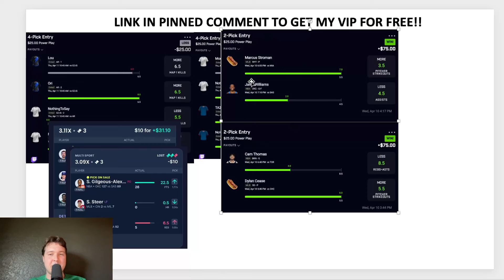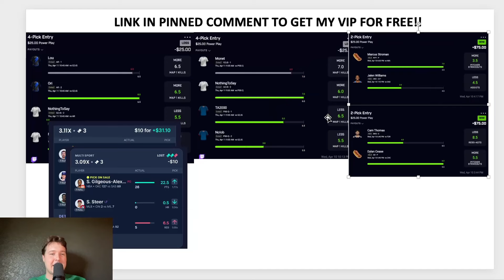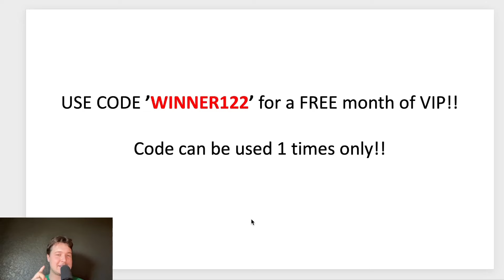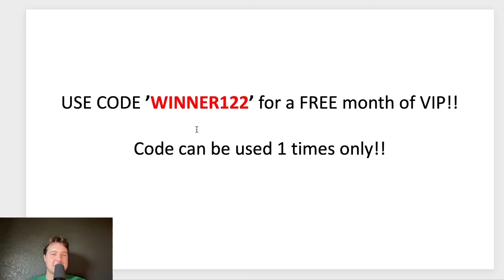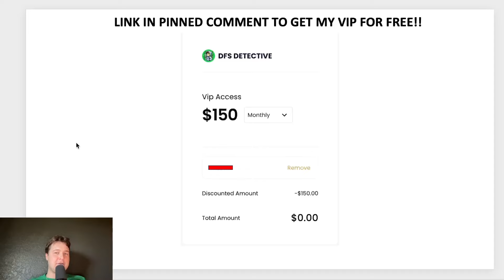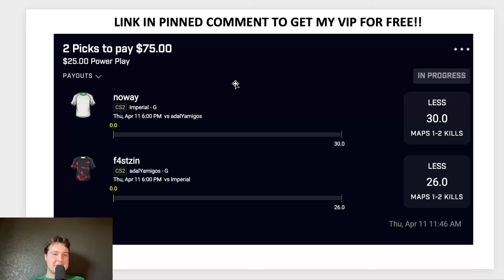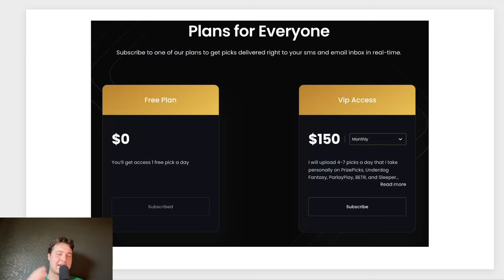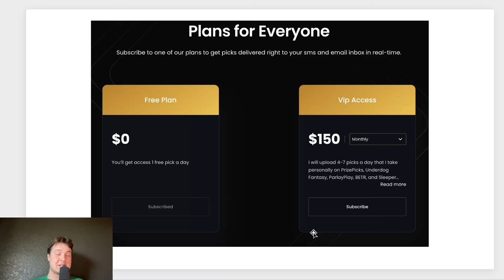WE HIT 10X AGAIN!! ✅ BEST NBA/CS2 eSPORTS PRIZEPICKS PICKS FOR TODAY 4/11/24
✅ Sign Up For my Codes and text me a screenshot of proof at ‬ for a free month of VIP!